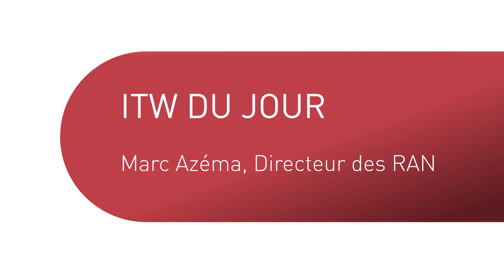ITW DU JOUR : Marc Azéma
RAN2020 : Interview de Marc Azéma, Directeur des Rencontres d'Archéologie de la Narbonnaise, par Pedro Lima, journaliste.
Présentation de la 8ème édition des RAN qui débute le 2 novembre 2020 en version 100% en ligne !